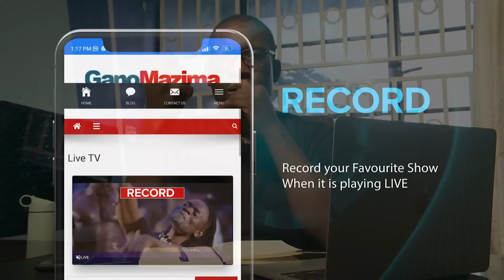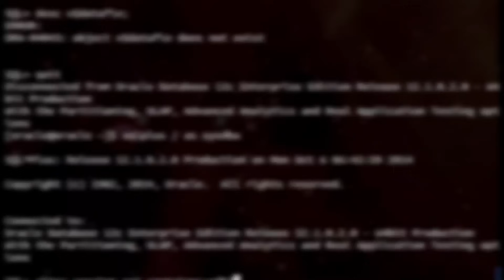THE CROSSROADS: WUNO BWINO WA TAMALE MIRUNDI NGA ASABA SENTE OKULWANYISA DEAN LUBOWA